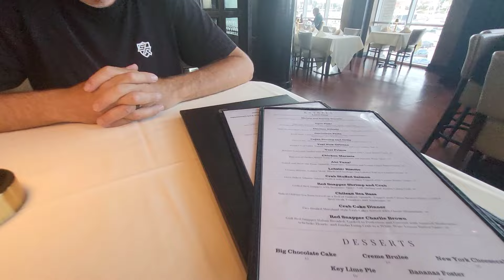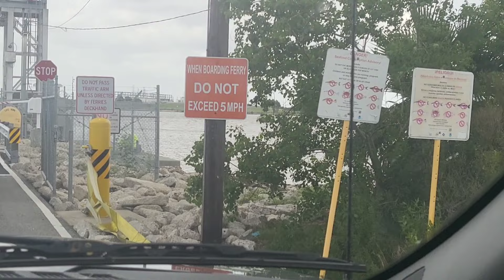Did we almost sink????